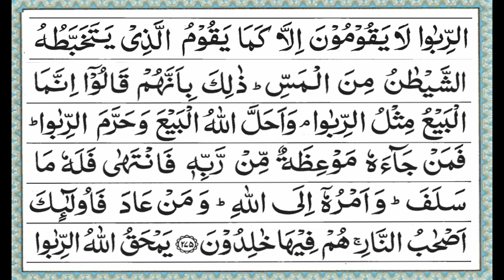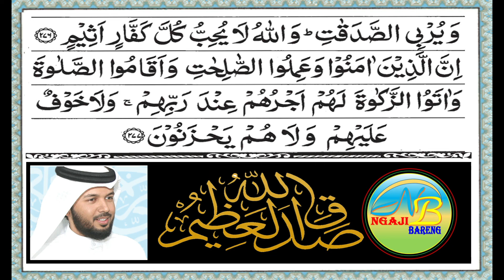1. JUS 3 Surat Al Baqarah ayat 253-277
NGAJI BARENG bersama: Syaikh Emad Al-Aansary
Mulai JUZ 3  Surat Al-baqarah Ayat 253-277